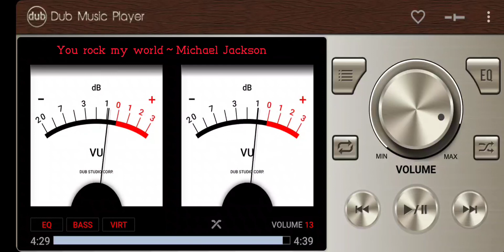You rock my world～Michael Jackson